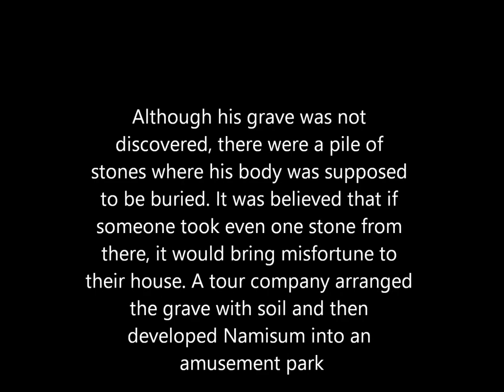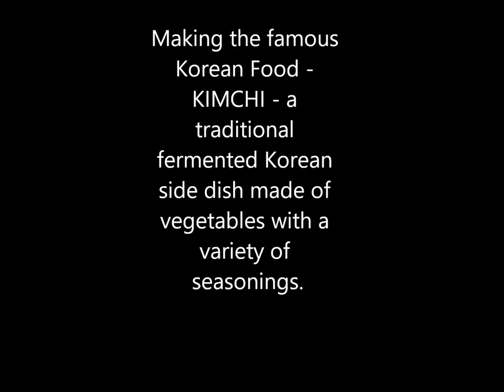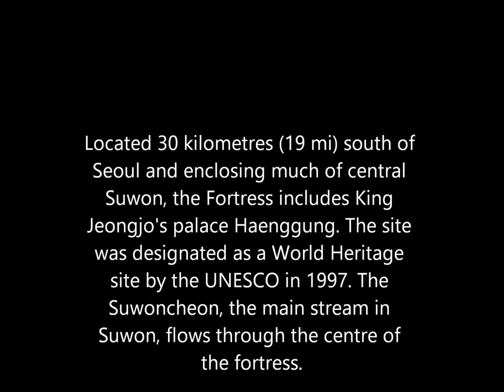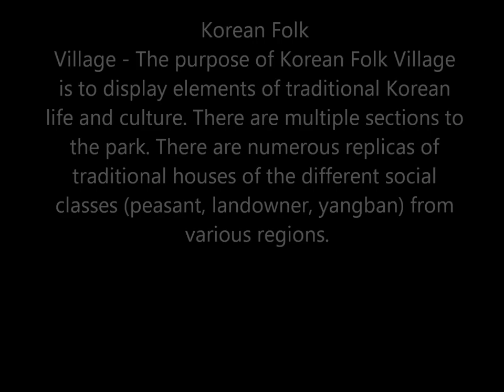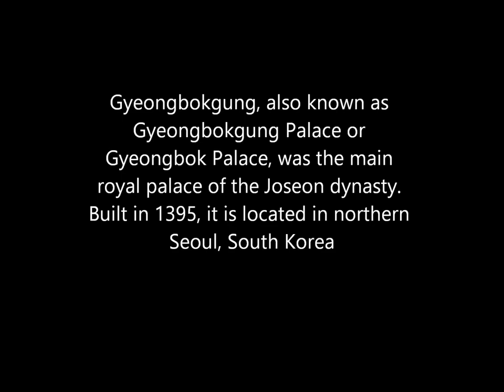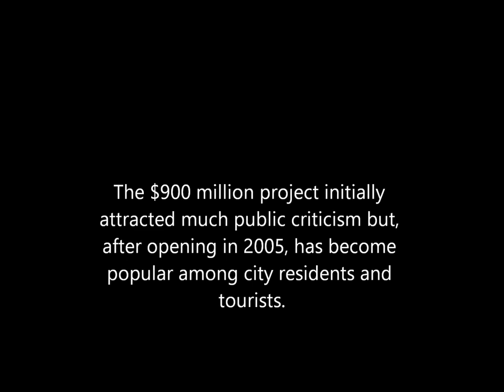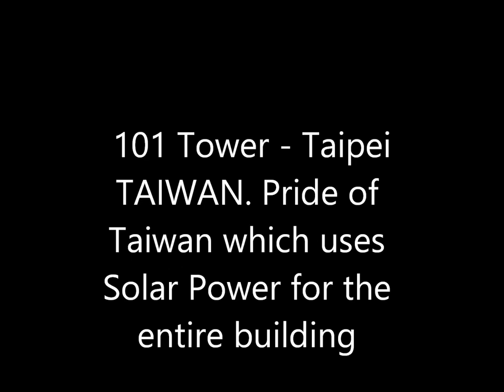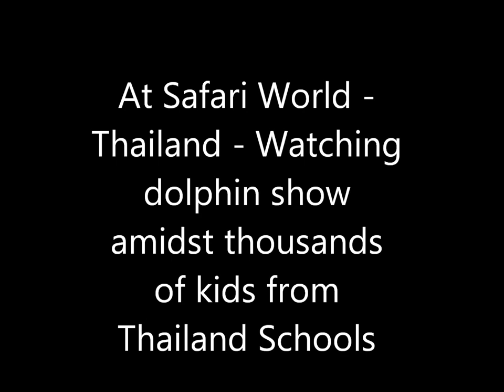Team Natesan visits important places at Taiwan, Thailand and South Korea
As a part of International School Acitivites, Cultural and Educational Exchange program Team Natesan in 2015-16 visited several important places in Taiwan, South Korea and Bangkok. This videos gives a glimpse of places visited.